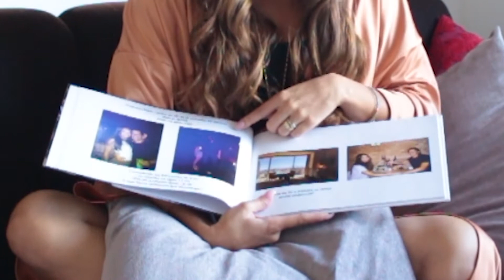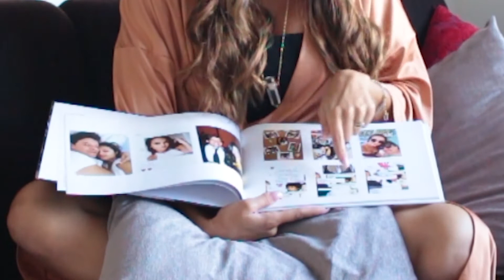Dicas de Presentes para o Dia dos Namorados | Paloma Navarro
Para ter uma Comunicação Feminina Magnética, acesse Agora uma Aula Exclusiva pelo

Dicas de presentes para o dia dos namorados 💖

Dicas de presentes fofos e significativos e também sugestão de algo picante para você mulher pode fazer com o seu amado 🔥🔥🔥